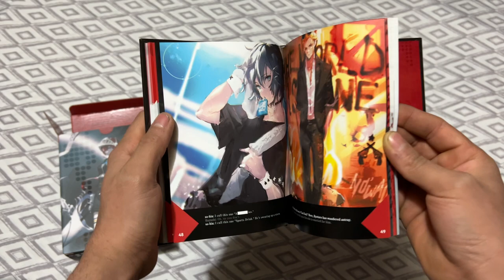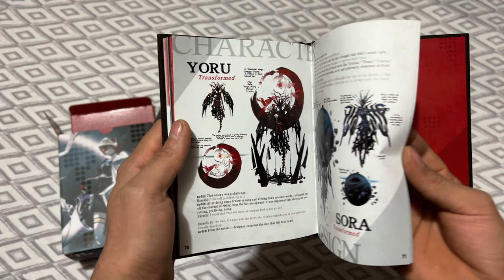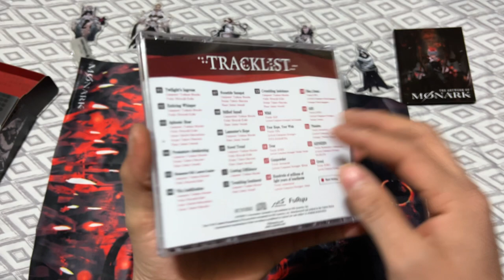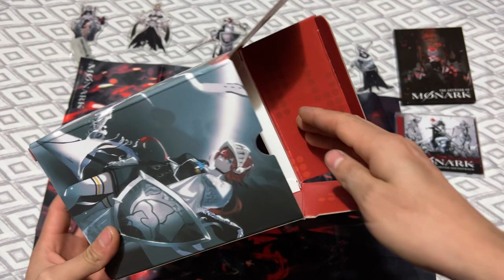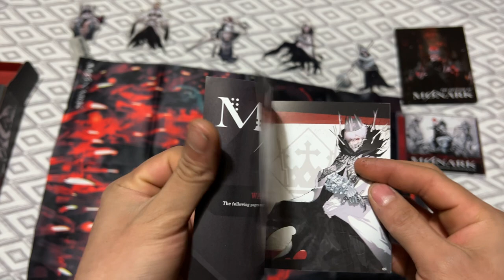MONARK Limited Edition (Nintendo Switch) Unboxing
Today I am going to unbox MONARK and see what's inside the Limited Edition of the game and see if it's worth it.